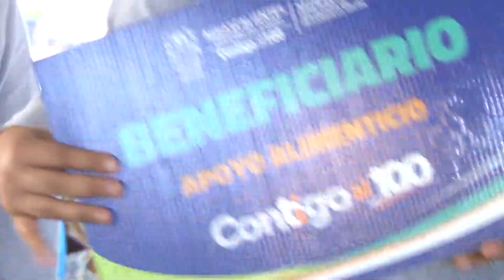Entrega MOS Apoyos Crecer con Valores Col Estrella